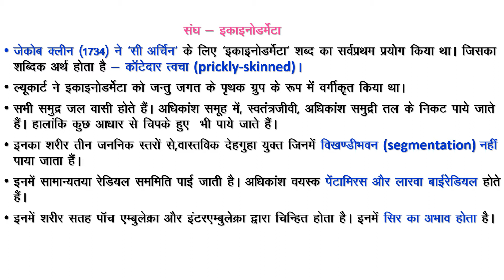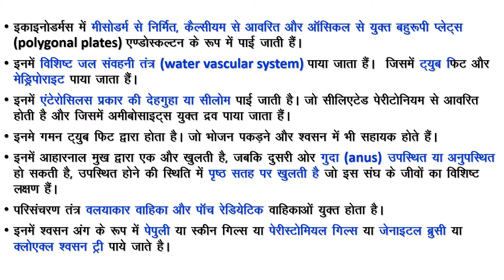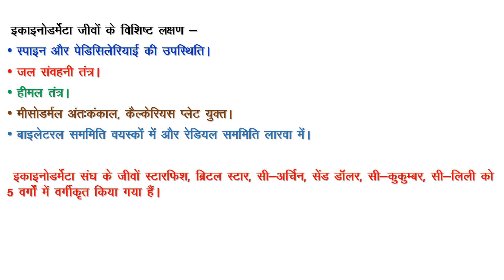Echinodermata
THIS VIDEO IS ABOUT ECHINODERMATA